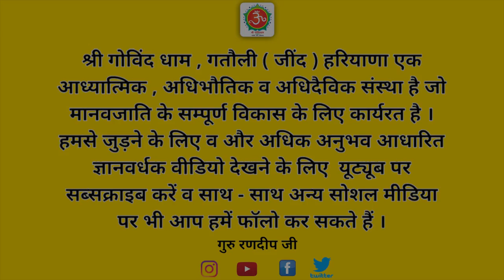श्रील प्रभुपाद : एक महान गुरु भक्त | इस्कॉन संस्था का सच | श्रील प्रभुपाद जी महाराज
श्रील_प्रभुपाद _एक_महान_गुरु_भक्त

इस वीडियो के माध्यम से गुरु रणदीप जी ने इस्कॉन संस्था के संस्थापक श्रील प्रभुपाद जी के बारे में बताया है । श्रील भक्ति सिद्धांत सरस्वती को गुरु स्वीकारने के बाद अभय चरण ग्रहस्थ और गुरु भक्ति का तालमेल नहीं बना पा रहे थे । गुरु के शरीर छोड़ने के बाद सारी जिम्मेदारी इन्हीं के ऊपर आ गई । पत्नी की कुछ हरकतों से नाखुश होकर इन्होंने एक दिन घर का त्याग कर दिया । इन्होंने न्यूयॉर्क में जाकर अंतर्राष्ट्रीय कृष्णभावनामृत संघ की स्थापना की और श्री कृष्ण भगवान के नाम का प्रचार व प्रसार किया ।
गुरु जी ने इस्कॉन संस्था के संस्थापक श्रील प्रभुपाद जी के बारे में बताया है कि श्रील भक्ति सिद्धांत सरस्वती को गुरु स्वीकारने के बाद अभय चरण ग्रहस्थ और गुरु भक्ति का तालमेल नहीं बना पा रहे थे । गुरु के शरीर छोड़ने के बाद सारी जिम्मेदारी इन्हीं के ऊपर आ गई । पत्नी की कुछ हरकतों से नाखुश होकर इन्होंने एक दिन घर का त्याग कर दिया । इन्होंने न्यूयॉर्क में जाकर अंतर्राष्ट्रीय कृष्णभावनामृत संघ की स्थापना की और श्री कृष्ण भगवान के नाम का प्रचार व प्रसार किया ।
69 वर्ष की आयु में ये केवल गुरु आदेश पालन करने के लिए न्यूयॉर्क शहर में गए । इनको हार्टअटैक की दिक्कत भी हुई लेकिन उन्होंने हार नहीं मानी । पहनने के लिए इनके पास सिर्फ दो ही धोती कुर्ता होते थे । इन्होंने गुरुकुल ,गुरु शिष्य परंपरा, कृष्ण भक्ति और वैदिक प्रणाली का सूत्रपात किया और हरे राम हरे राम राम राम हरे हरे हरे कृष्ण हरे कृष्ण कृष्ण कृष्ण हरे हरे मंत्र का खूब प्रचार किया। 6 महाद्वीपों में कम से कम 108 मंदिर बनवाए । ऐसे महान कृष्ण भक्त व हरि के नाम का प्रचार करने वाले संत बहुत ही कम इस धरा पर आते हैं।

इस्कॉन संस्था का सच
श्रील प्रभुपाद जी महाराज
श्रील भक्ति सिद्धांत सरस्वती जी महाराज
भक्ति वेदांत जी महाराज
राधा कृष्ण मंदिर
पाकिस्तान में भी कृष्ण का मंदिर
गुरु भक्ति का उदाहरण
संकल्प की शक्ति
योग्य शिष्य की पहचान
अभय चरण जी महाराज
नाम का प्रचार व प्रसार
चैतन्य महाप्रभु
श्री कृष्ण अवतार
तन, मन, धन से सेवा
गायत्री मंत्र की दीक्षा
गुरु के आदेश का पालन
गुरु ने चोला छोड़ दिया
साकार की भक्ति का प्रचार
निराकार भक्ति
घर का त्याग क्यों करें
तर्क की शक्ति
पत्नी का त्याग
वैराग्य भावना का जन्म
वैरागी जीवन
वृंदावन धाम
राधा दामोदर मंदिर
श्रीमद्भागवत महापुराण
18000 श्लोक
भक्ति वेदांत की उपाधि
न्यूयॉर्क से शुरुआत
श्रील प्रभुपाद ने कभी हार नहीं मानी
भक्ति का जुनून
नाम की शक्ति
धर्म का प्रचार करना है
हरि नाम की महिमा
बैकुंठ कहां है
गोलोक में निवास
राधा कृष्ण का प्रेम
विदेशों में भी सत्संग
प्रेम की शक्ति
इंटरनेशनल सोसायटी ऑफ कृष्णा कांशसनेस
कृष्णभावना अमृत
गुरु शिक्षा प्रणाली
Iskcon एक विदेशी संस्था
108 मंदिरों का निर्माण
ब्रह्मचर्य की ताकत
भक्ति का बल
माया से हर लेती है
कृष्णा कौन है
कीर्तन का मार्ग
इस्कॉन यंग लड़कों को साधु क्यों बना रहा है
इस्कॉन संस्था के कार्य
सद्गुरु हिन्दी
guruji
guru randeep ji
iskcon
iskcon kirtan
mayapur iskcon mandir
iskcon vrindavan live
iskcon delhi live
hare rama hare krishna iskcon
iskcon temple
iskcon live

गोविंद धाम
govind dham